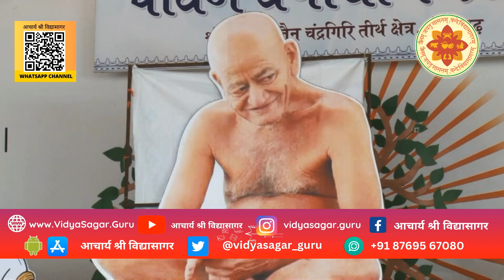22 फरवरी 2024 निर्यापक श्रमण मुनि श्री समता सागर जी महाराज प्रवचन